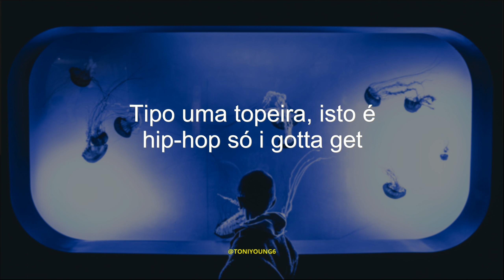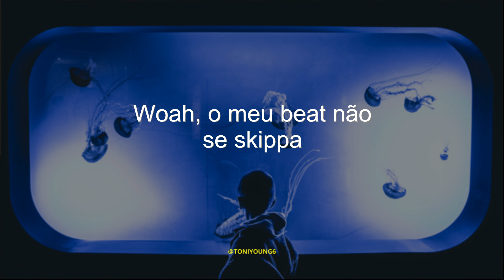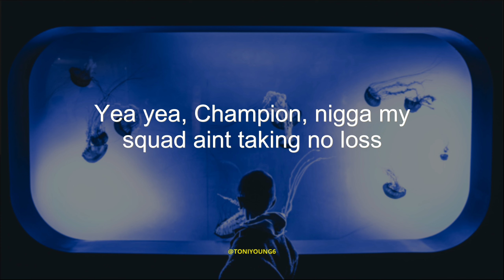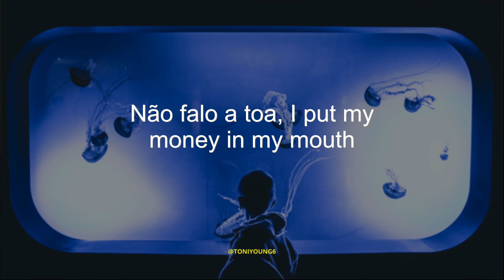LAYLIZZY - ÁGUA BENTA (LETRA)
▶️Laylizzy - Água Benta (feat. EmblazonVam) (Letra/Tradução)▶️

🔔Clique no sino para estar actualizado às mais recentes vídeo-letras.

Sendo um apiador você vai estar me ajudando com o meu trabalho no youtube

📋 TODOS OS CRÉDITOS SOBRE VÍDEOS LÍRICOS E LEGENDA:
Toni Young6

Laylizzy EmblazonVam e demais responsáveis pelo conteúdo.